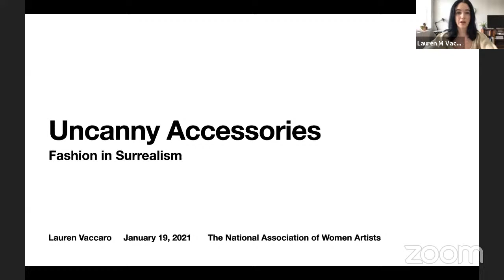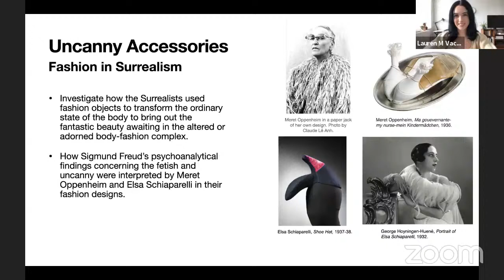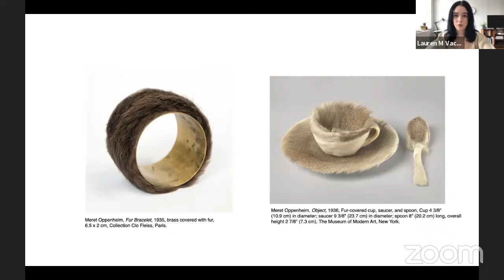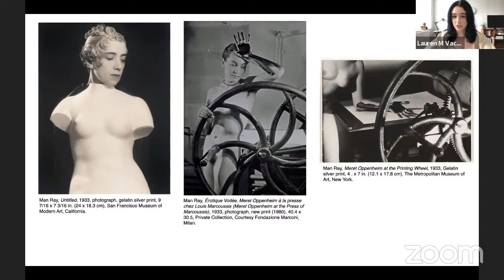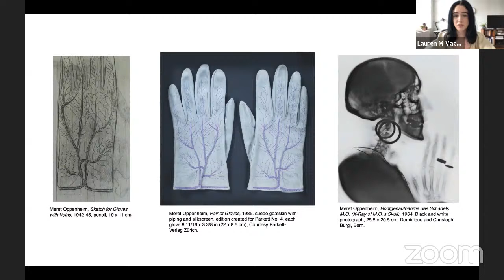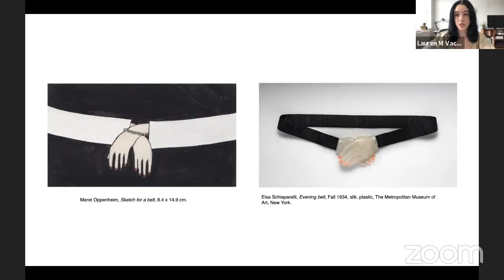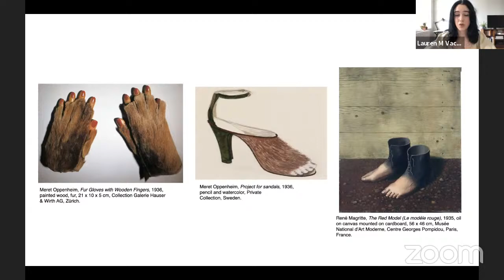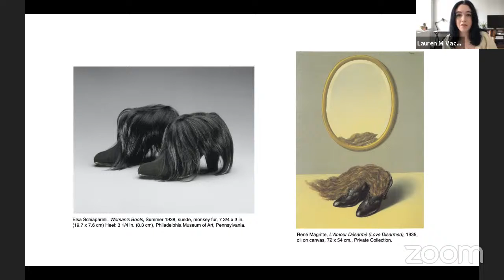Uncanny Accessories: Fashion in Surrealism | NAWA Educates With Lauren Vaccaro